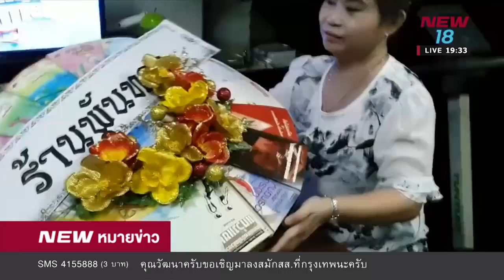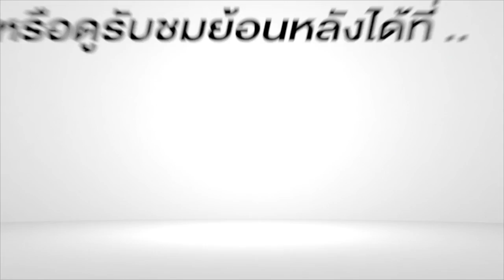หมายข่าวรอบไทย l 18 ต.ค. 61 l NEW18